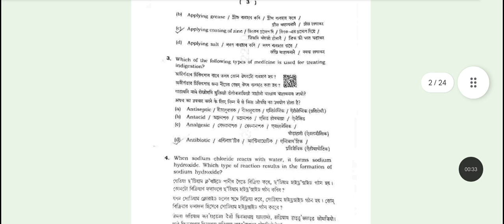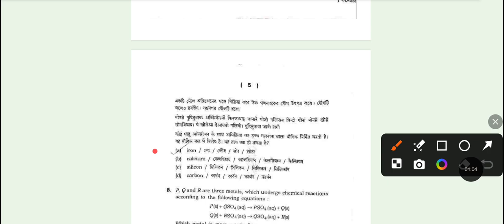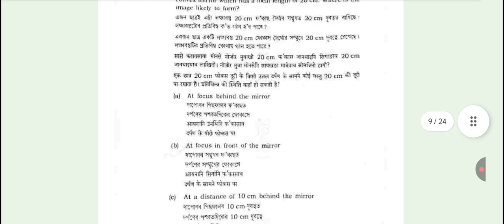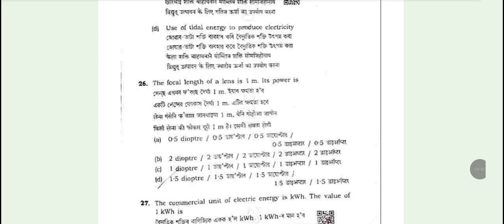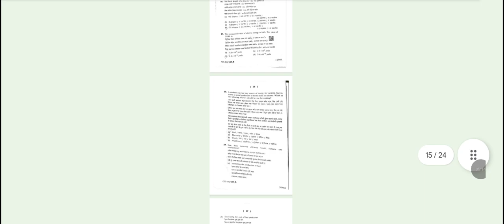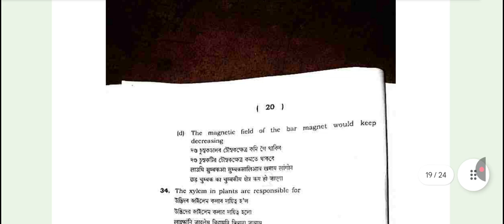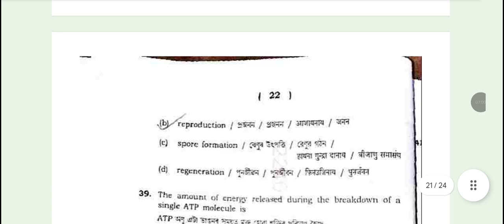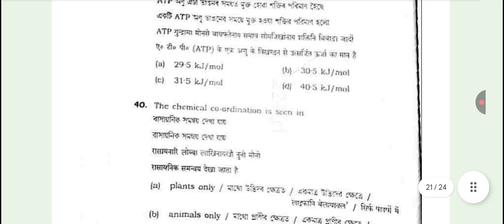General Science solution 28th May // SEBA 2025 // ASEEB 2025 // COMPARTMENT EXAM 2025